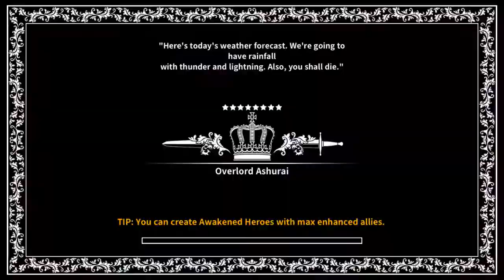💉Dragon Blaze Overlord Vuinetta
Hi! Checking out Dragon Blaze new Overlord character. Overlord Vuinetta/Majesty Priest class in the newest patch 5.3.2 for the Europe/US/Asian server.

She has been available already at the Korean server since Jul 2018 also know as Overlord Life Assembling Girl Healer.

There are a limited quest when you can obtain her for free during the new patch, you only have to login in between 29/11-2018 to 11/12-2018.